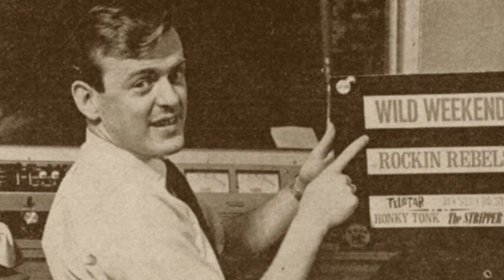Big Picture - Remembering Tommy Shannon with Danny Neaverth & Joey Reynolds (Part 2)